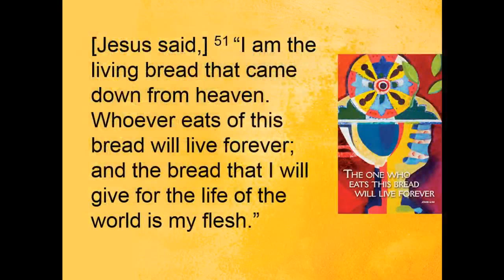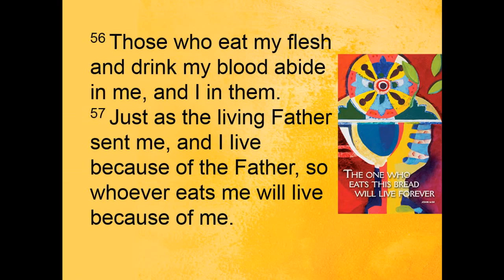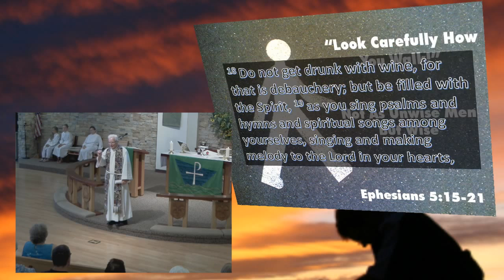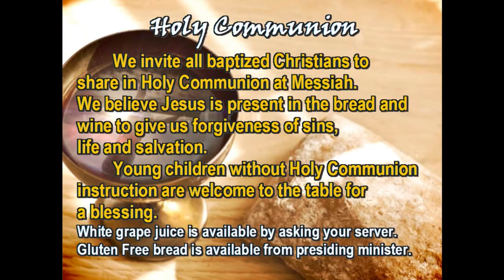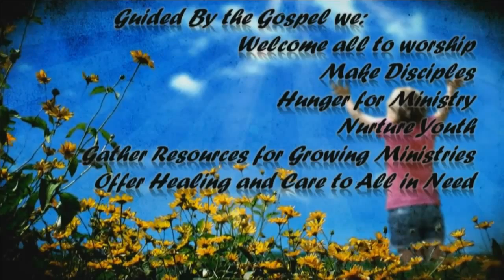16 Aug 2015 - 830am - Messiah Lutheran Church